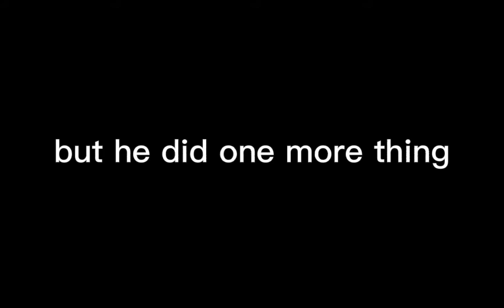the story of a birb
one of my friend have birb